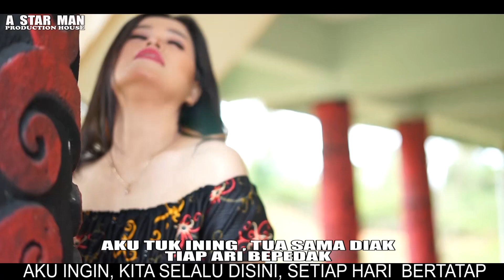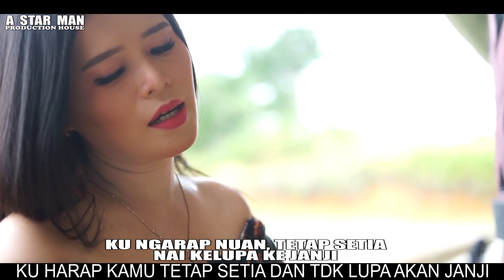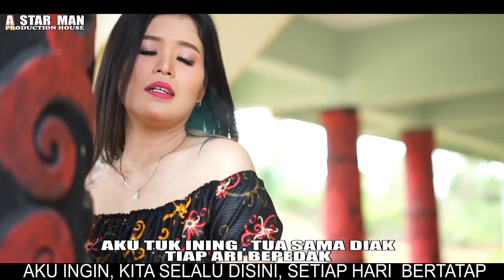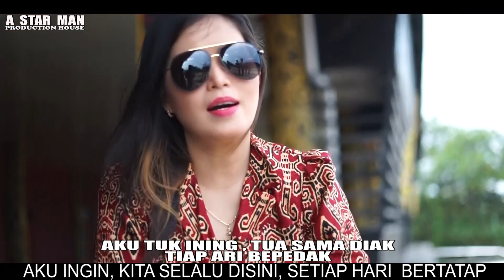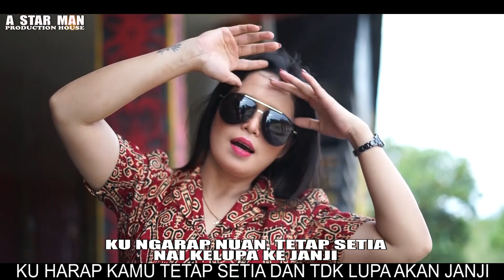MIKIR KE NUAN-BEBEN-REMIX HOUSE MUSIC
Untuk pegangalaman audio yang lebih baik dengarkan menggunakan headset atau audio sistem yang lebih baik